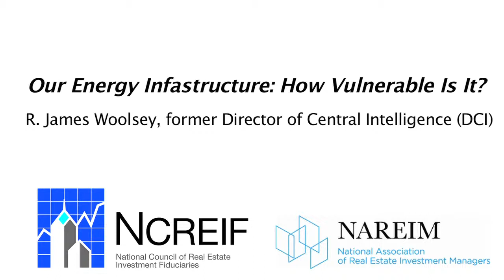Infrastructure Risk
Infrastructure Risk ‐ Our Energy Infrastructure: How Vulnerable Is It?